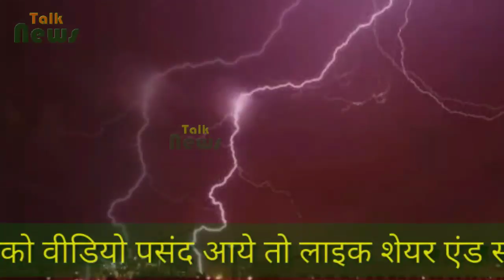यूपी, मध्यप्रदेश, झारखंड,छत्तीसगढ़ और महाराष्ट्र के लिए चेतावनी